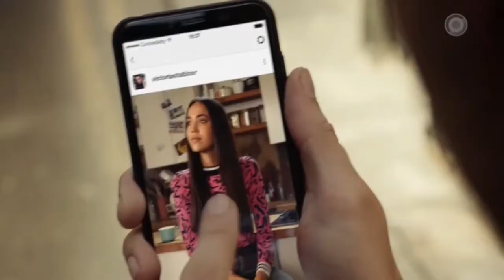Publicidad AXE ICE CHILL (Unilever) (Octubre 2019)